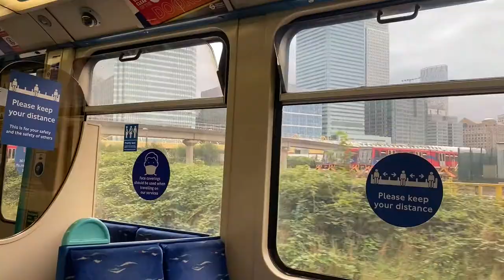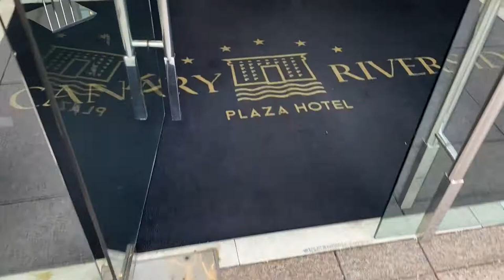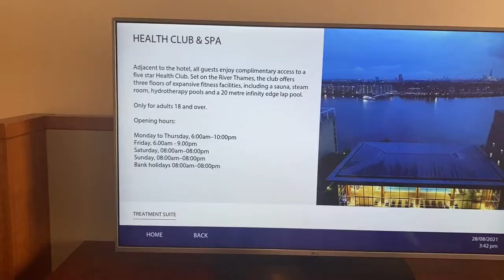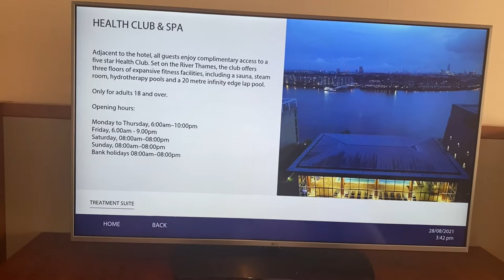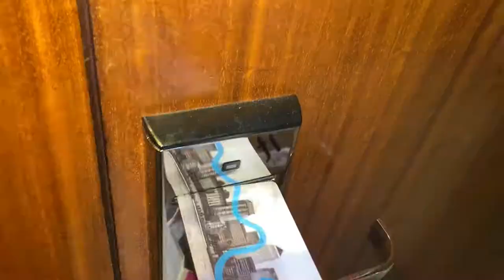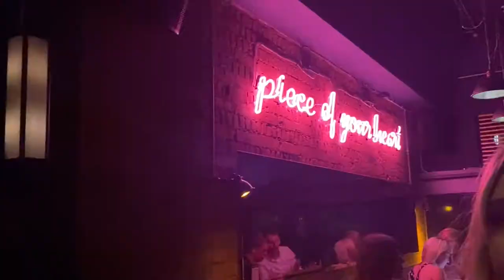Staying in a five star hotel in London | Canary Riverside Hotel Vlog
In this video I stayed in a five star hotel in London and for dinner at Harry's Restaurant off Bond Street. Plus I used the Virgin Active spa at the hotel - woo!

I'll be posting every Sunday morning xx